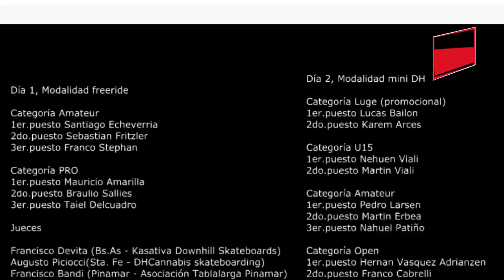Francisco Bandi - 4ta edición del "Coronado Freeride & mini downhill" Pinamar 2019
Entrevista live streaming de Rama Quesada con Francisco Bandi, Asociación de tabla larga Pinamar, charlando en Surf & Rock Radio FM 95.7 Pinamar. Este fin de semana del 9 y 10 de noviembre se llevará a cabo el "Coronado Freeride & mini downhill" en la ciudad balnearia, una nueva edición de esta competencia de longboard que ya se instaló como un clásico en el calendario anual de todos los patinadores. El evento tendrá diferentes modalidades, y está abierto a riders juniors, amateurs y profesionales.

Con auspicio de la Municipalidad de Pinamar “el coronado” se
desarrollará durante el fin de semana del 9 y 10 de noviembre: el sábado 9 tendrán lugar las pasadas de freeride con la presencia de jueces de reconocida trayectoria (Sabrina Ambrosi, Jonatan Cerdan y Nelson Perrone) que estarán evaluando el estilo, la dificultad, velocidad y secuencia de las maniobras en cada pasada. Los tres primeros puestos de la categoría open obtendrán premios en efectivo (además habrá categorías u12, u15, amateur masculino y femenino) además de los premios en productos que aportan todos los auspiciantes del evento. El domingo 10 se llevarán a cabo las carreras cortas de descenso (Mini DH) con las mismas categorías, más una categoría promocional de luge (descenso acostado tipo trineo).

La Asociación Argentina de Longboard a través de la Subsecretaría de Deportes de la Provincia de Buenos Aires apoyará el evento poniendo a disposición un micro de 60 plazas totalmente gratis para movilizar a los riders pre-inscriptos de diferentes puntos de la provincia hacia Pinamar.